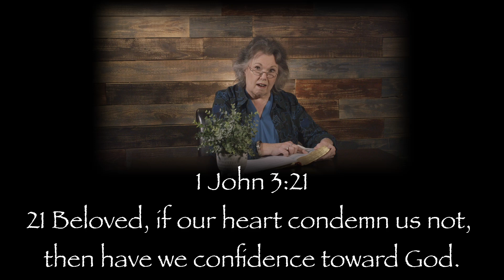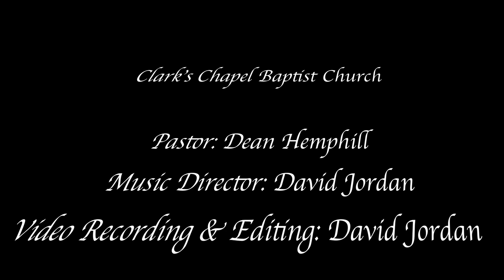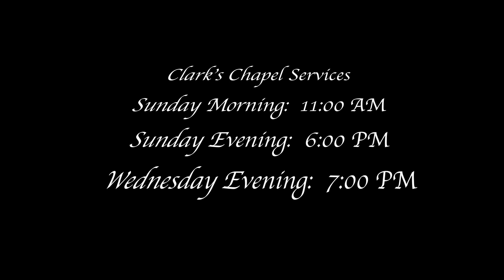"Not A Failure"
Damaris Jordan
Damaris's Diary - Lightshine
Clark's Chapel Baptist Church
176 Mathis Lake Road
Thomaston, GA 30286